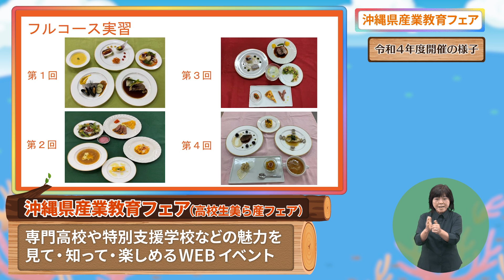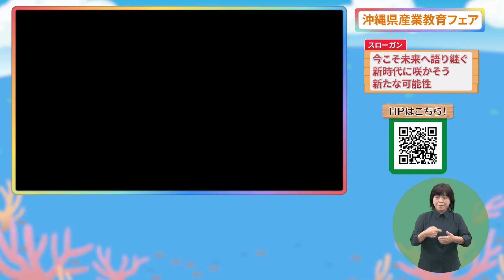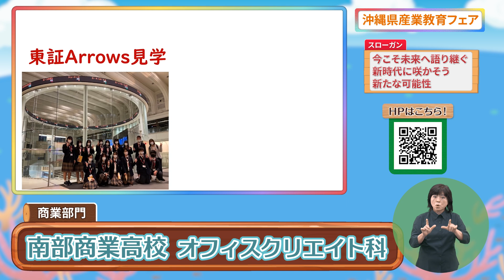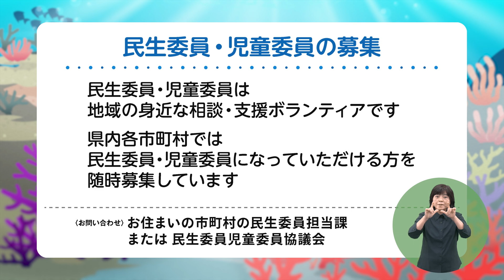「第27回沖縄県産業教育フェア」令和６年１月６日・１月７日放送